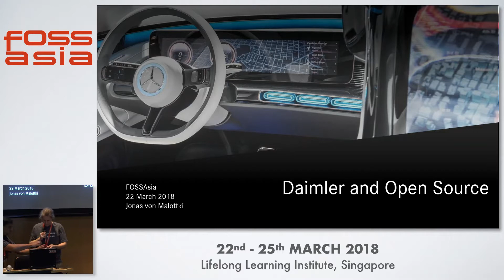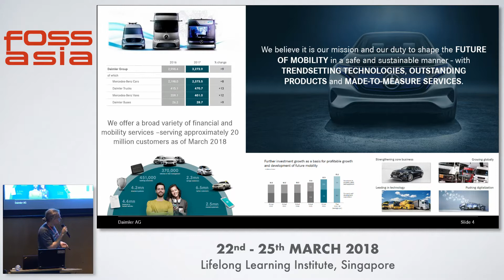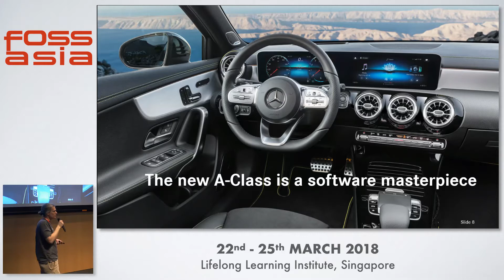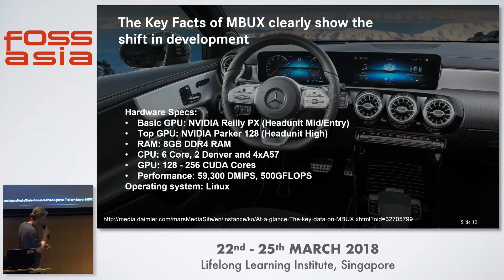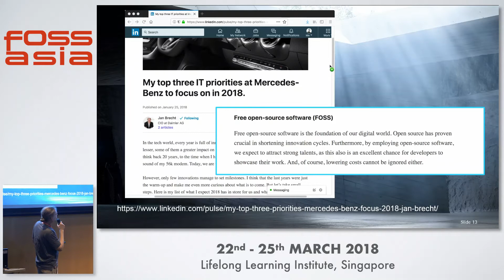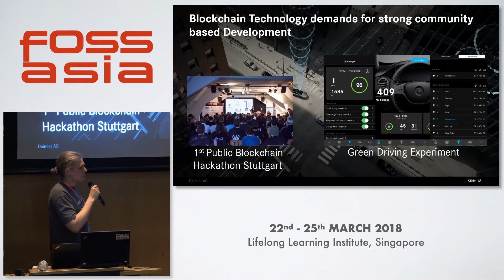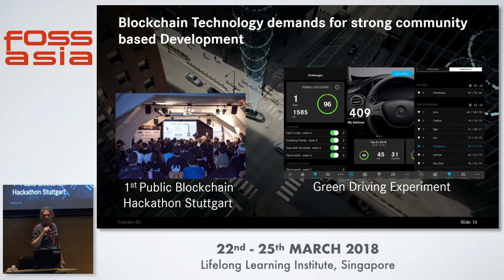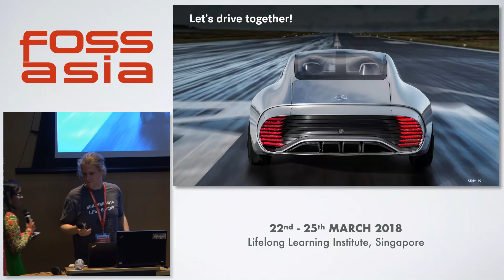Daimler and Open Source - Jonas von Malottki- FOSSASIA 2018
Speaker: Jonas von Malottki, Senior Manager Daimler

Daimler uses Free and Open Source software within several of its products and thrives to support and collaborate with the Open Source community. Automakers are becoming software companies, and just like in the tech industry Open Source is the way forward. At the keynote Daimler will outline its engagement in the Open Source community and plans for the future. Daimler is the first German automaker that joined the development of Automotive Grade Linux to help build the next generation connected car platform. The company is also a member of the Linux Foundation and Hyperledger.

Track: Open Source in Business
Date: Thursday, 22nd March, 13:30 - 13:50